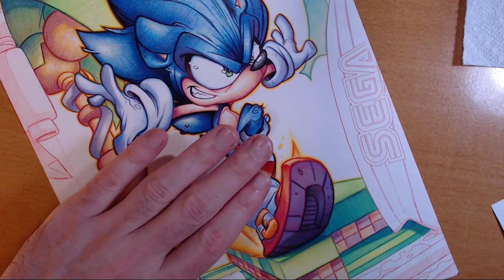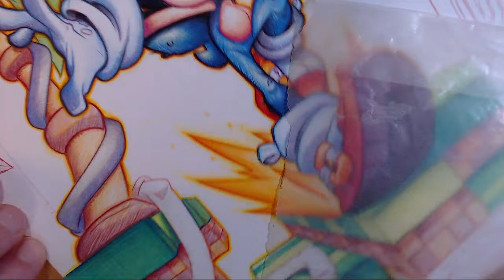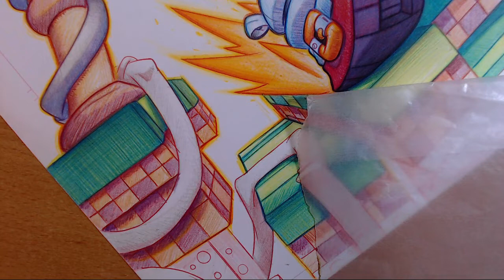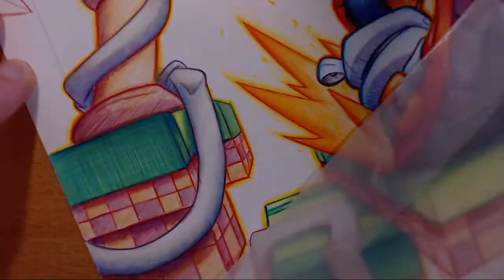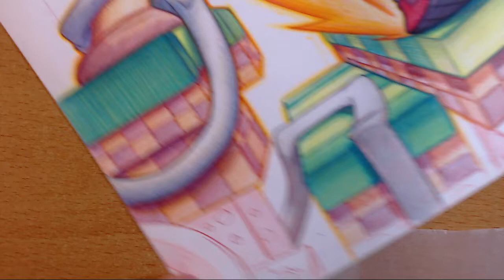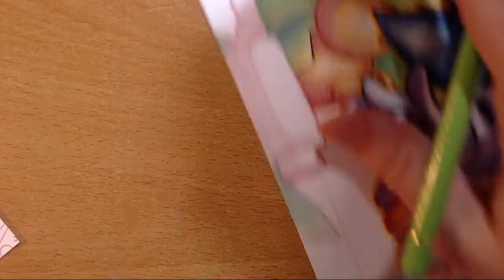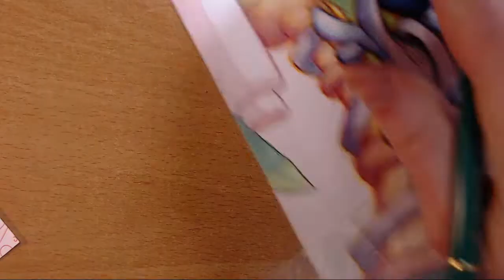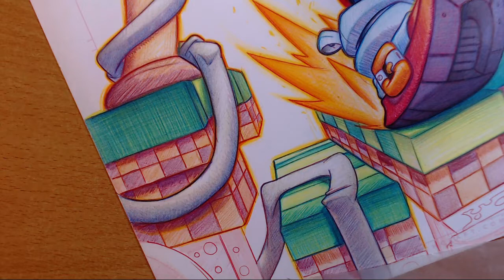Realtime Art - Sonic Hedgehog - Color Pencil Coloring Part 08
Music Info:

The opening song is "Master Plan Revealed" from composer Ron Passaro aka "takingaction", You can find more of his music

For Game Cave Dev Blog the Opening theme song is "Will to Flight" from David Vitas, it's the official Game Cave Theme and I'm quite proud of it. You can find more of his music

For the Sketchcraft Morning Podcast, the Opening theme song is "Game and Chill" from Shnabubula, it's the 2nd official Game Cave Theme. You can find more of his music

Art Materials I typically Use:

 Photoshop CS5 ( a Full version I own, no monthly fees.)
 Rohrer & Klingner Burnt Sienna Ink
 Grifhold Nib holder with Deleter Maru nib
 Polychromos Color Pencils
 Zebra Ball Point Pen